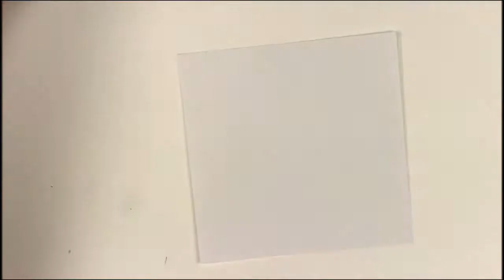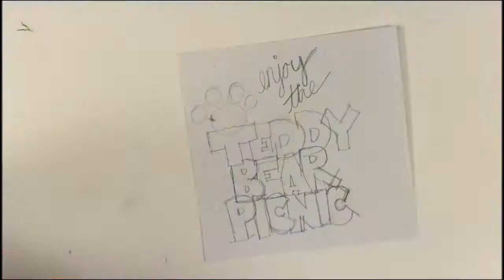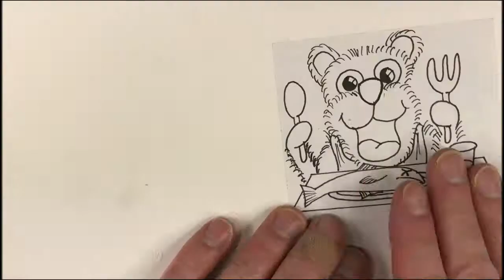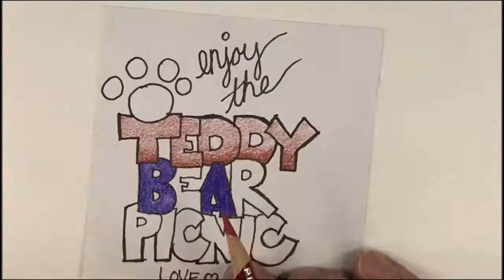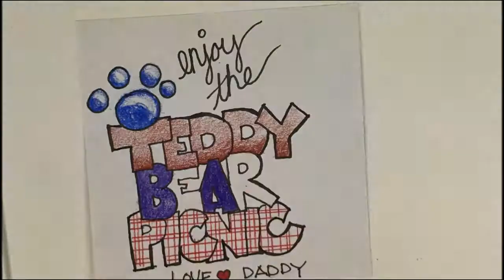Teddy Bear Picnic Lunchbox note card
It's Teddy Bear Picnic time!! Looks like fish is on the menu!!

It's a yearly week long celebration at the Doodle Dude's school. Time to celebrate with a lunch card!

"The Teddy Bears' Picnic" is a song consisting of a melody by American composer John Walter Bratton, written in 1907, and lyrics added by Irish songwriter Jimmy Kennedy in 1932. It remains popular as a children's song, having been recorded by numerous artists over the decades. Kennedy lived at Staplegrove Elm and is buried in Staplegrove Church, Taunton, Somerset, England. Local folklore has it that the small wooded area between the church and Staplegrove Scout Hut was the inspiration for his lyrics.

Did you know that the Teddy Bear was invented in honor of President Theodore Roosevelt? It all began when Theodore Roosevelt was on a bear hunting trip near Onward, Mississippi on November 14, 1902. He had been invited by Mississippi Governor Andrew H. Longino, and unlike other hunters in the group, had not located a single bear.